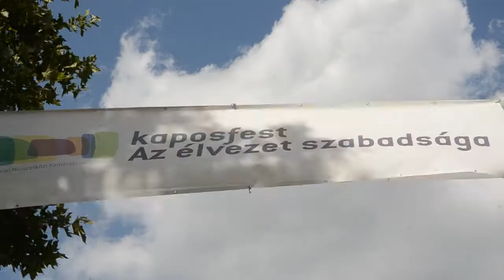Kobra Ágota - Kaposfest - 2011. augusztus 12-20.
Mozgóképkultúra és médiaismeret BA szak
2011. augusztus 12-20. között is megrendezésre került a Kaposvári Nemzetközi Kamarazenei Fesztivál, a Kaposfest. Az eseményről Kobra Ágota készített kisfilmet.